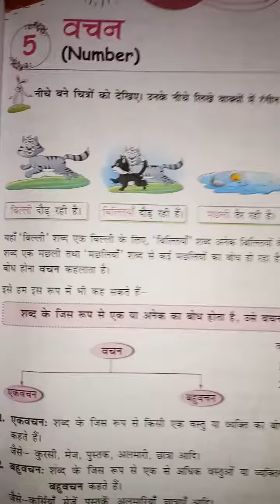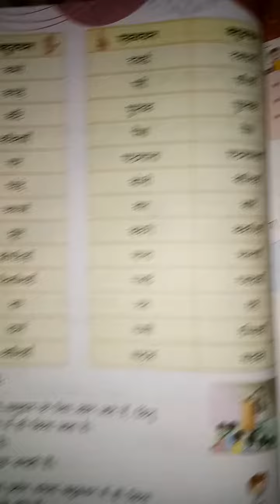14/09/2020, Class-4th Hindi Language, L-5 video